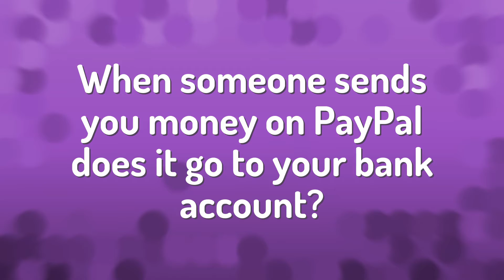When someone sends you money on PayPal does it go to your bank account?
Transfer Cash PayPal • When someone sends you money on PayPal does it go to your bank account?